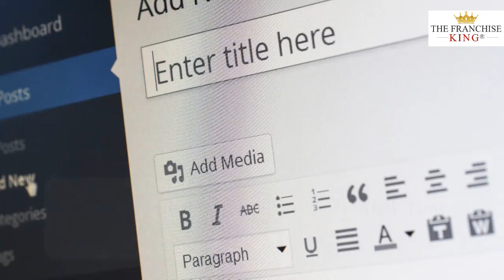The Quickest Way To Make Money In A Franchise | The Franchise King®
Go here to learn how to make money with a franchise in the fastest way possible

Hi! I'm The Franchise King®, Joel Libava. I'm the author of two books on how to buy and research a franchise.

In addition, I'm a and Franchise Ownership Advisor who can work with you 1:1, and provide expert guidance and useful advice.

I provide actionable tips and advice for today's future franchise business owners.